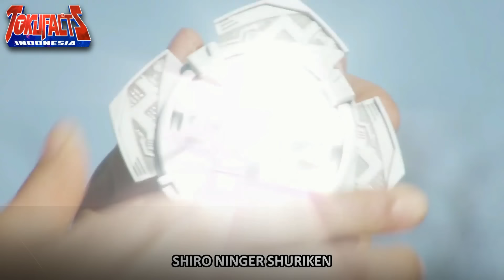Terus Jualan Mainan Apa? | 8 Super Sentai Tanpa Collectible Item